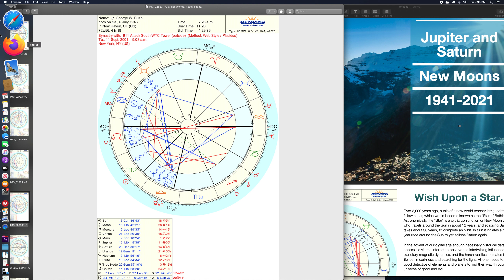George W. Bush - United States Presidents - Jupiter and Saturn New Moons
Episode Two
President George W. Bush witnessed an event like no other on the soil of North America gripping the hearts of the nation. An unbelievable time connecting three dates decades apart, the date of the tragedy, the birth date of the nation, and the president's birthday.